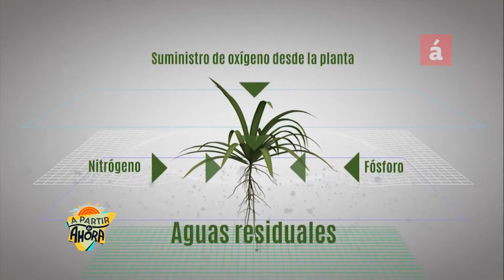A Partir de Ahora, Los Albergues Desmontables 2016 07 12-B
Los Albergues Desmontables para situaciones de desastres naturales. Invitados Miguel Alejandro Martínez y Yanelba Abreu Organizaciones Oxfan, Plan Internacional y Hábitat Para La Humanidad,
Segundo segmento

Canal 38 de Claro Tv
Canales 39 y 439 HD de Tricom